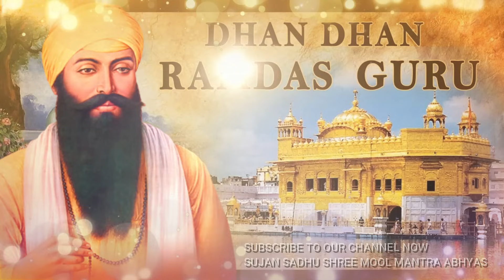SABSE JALDI ICHA PURI HO JATI HAI GURU JI के इस छोटे से सिमरन से सबसेजल्दी इच्छा पूरी हो जाती है